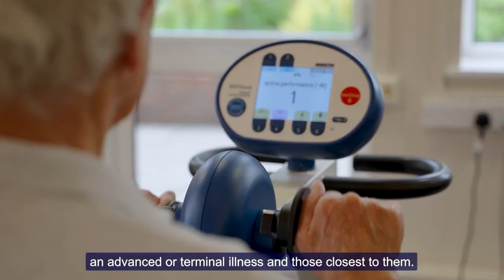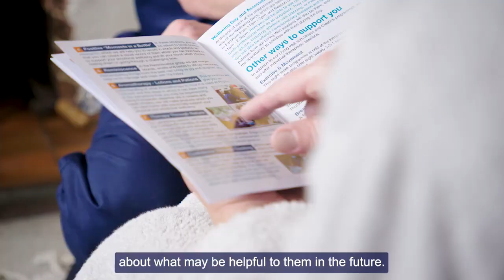Living Well 2022